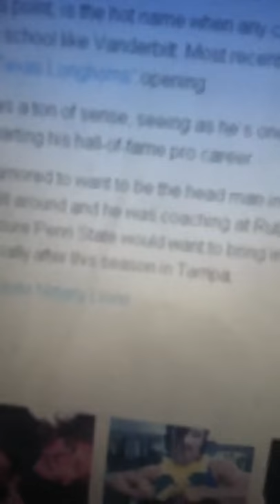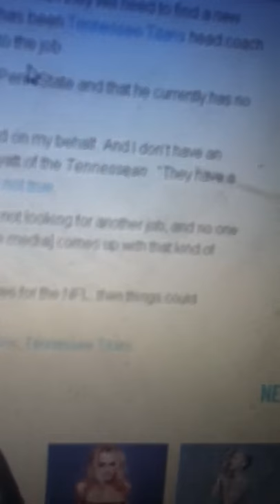FRANKLIN OR MUNCHAK TO PENN STATE.?!?!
hahahahahahah...NO. tsk tsk tsk. Idiots everywhere. AnchorDown; TitanUp.!